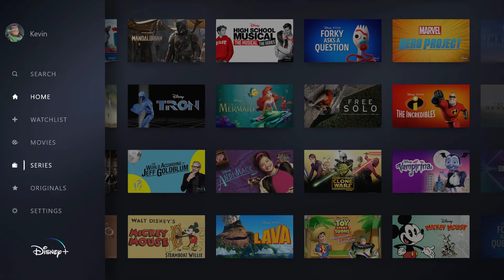Disney+_App - Demo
So sieht die Disney+-App aus und das erwartet euch darin. Scrollt mit uns durch die App.